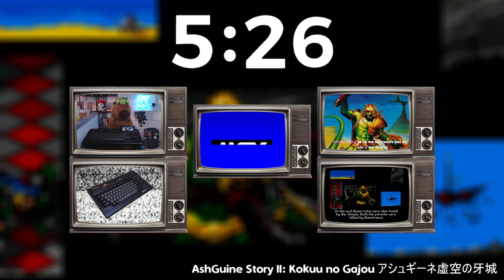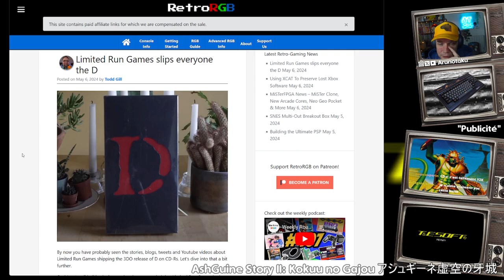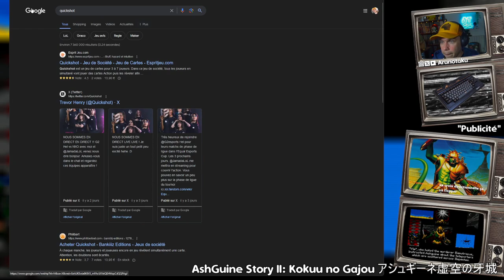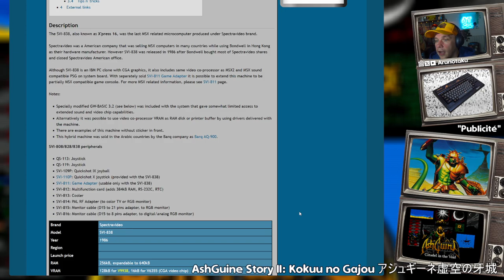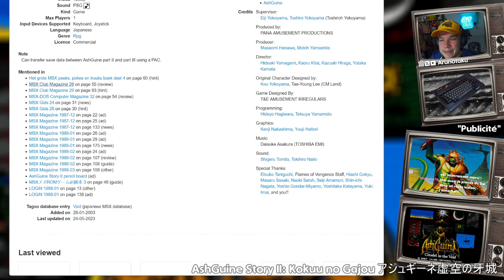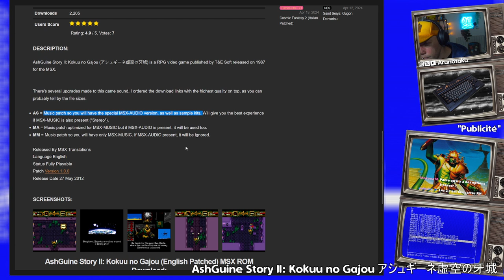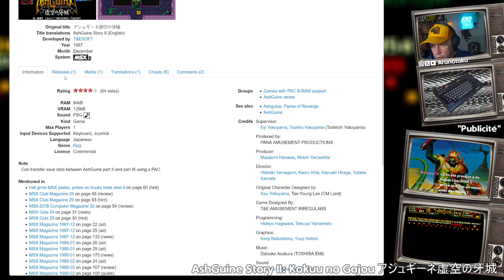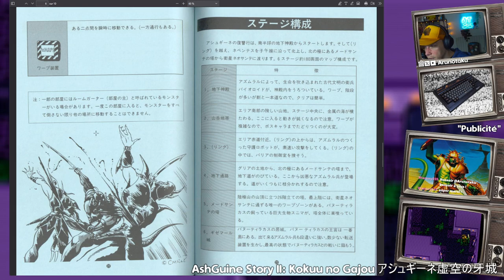Ce soir, y a pas de lézard ! 🦎 enfin si si ! AshGuine Story II ⚔️ | Vrai MSX 2 🎮 | !MO5 !